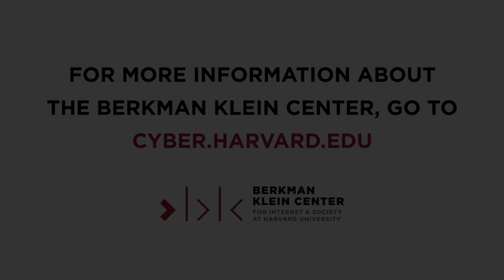IfRFA 2020 Reflections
Jafet Martinez-Molina & Korica Simon spoke to Kendra Albert about their experience participating in the 2020 IfRFA Fellowship.

To learn more about IfRFA or apply for the 2021 program,